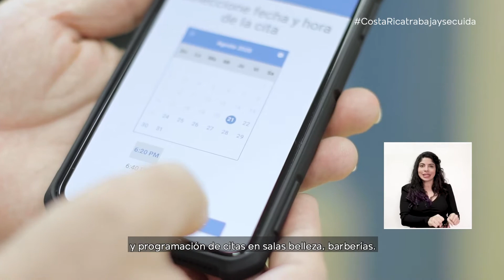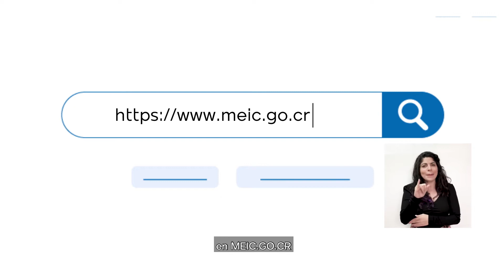Video para la continuidad del negocio sector servicios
Necesitamos de vos y del compromiso para garantizar la salud de todos.

Hemos elaborado el protocolo para la reapertura del sector servicio, pensando en la seguridad de los colaboradores, clientes y socios comerciales.

Conocé más de los protocolos de operación para la continuidad del

Se etiqueta a PNUD y quen más